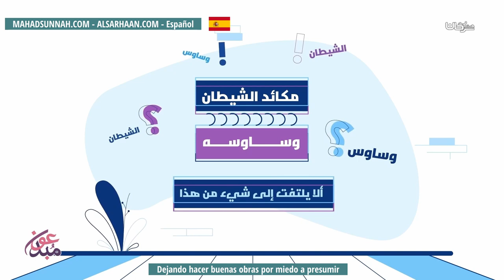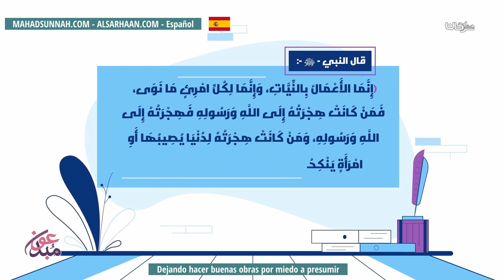Dejando hacer buenas obras por miedo a presumir ترك عمل الخير خوفا من الرياء